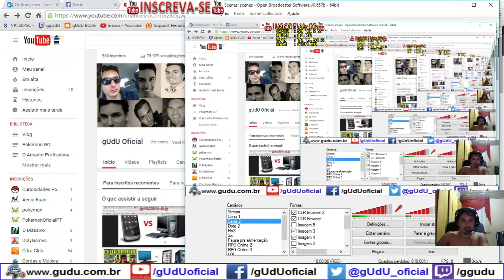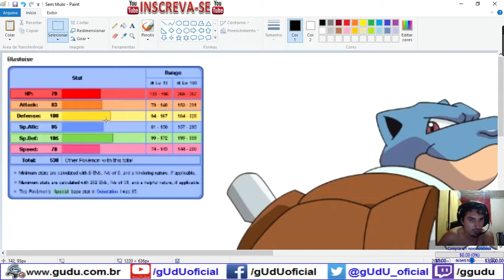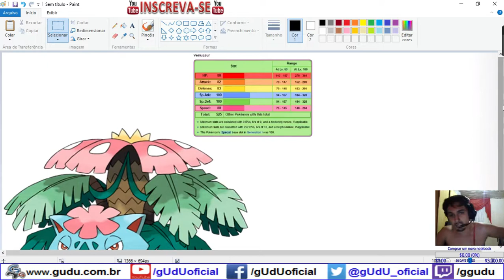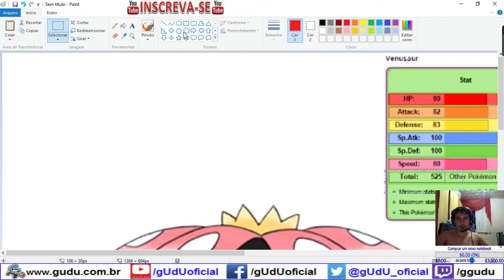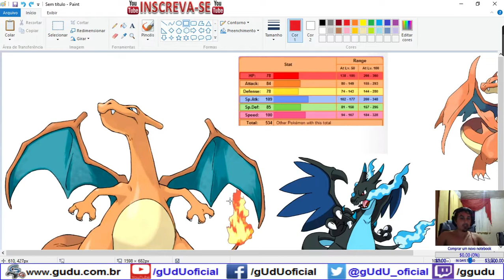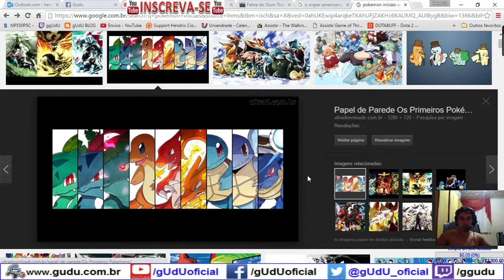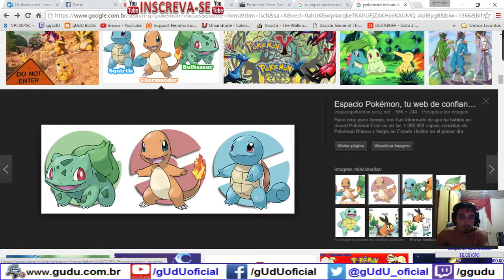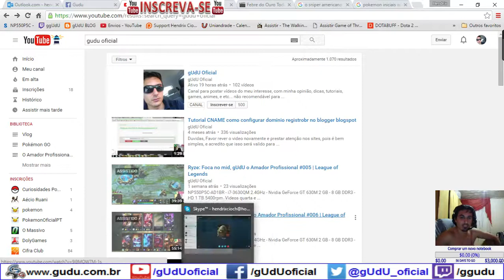Qual Inicial escolher? - Diário de um Mestre Pokémon | Pokémon GO